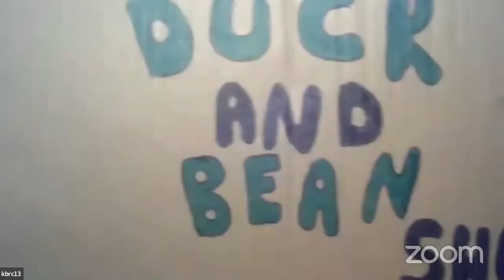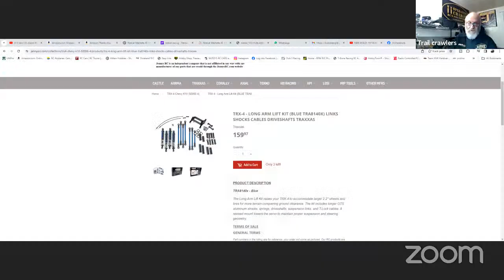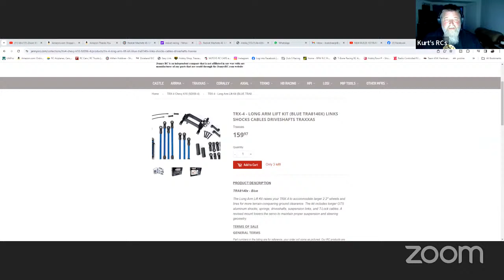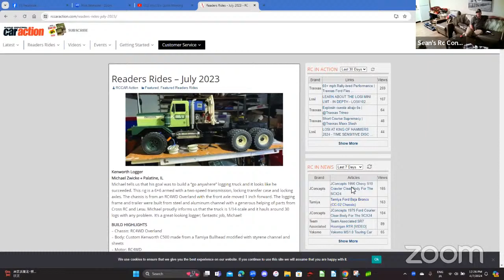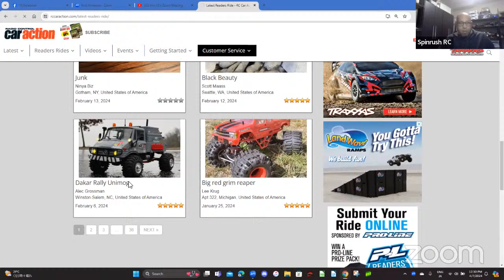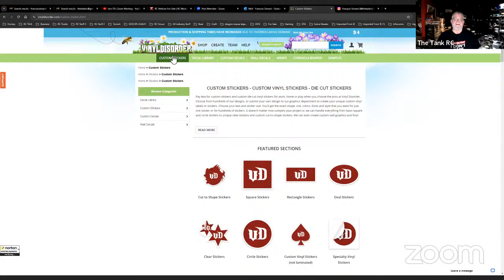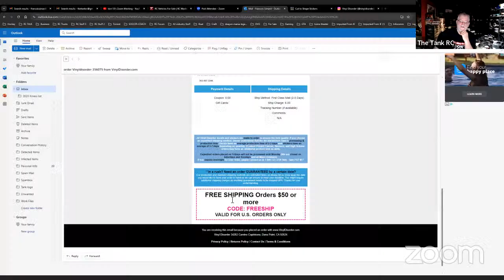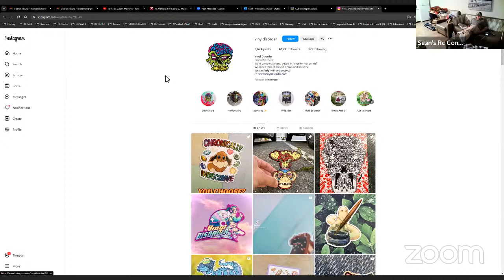kbrc13's Zoom Meeting